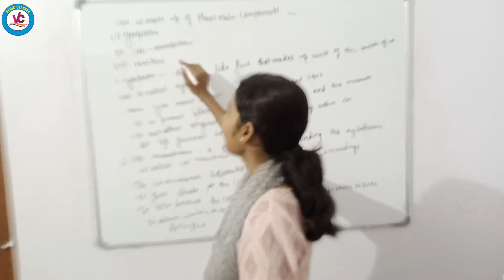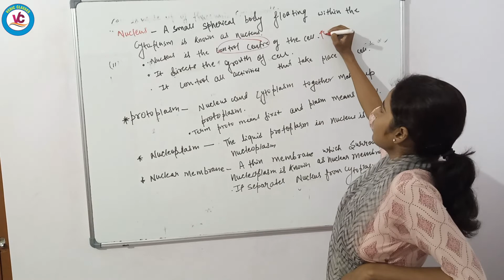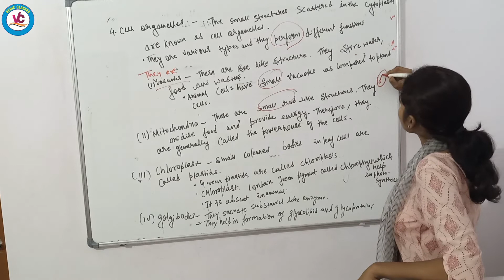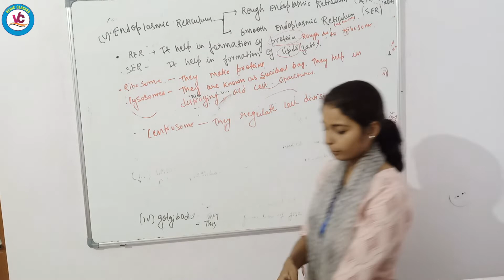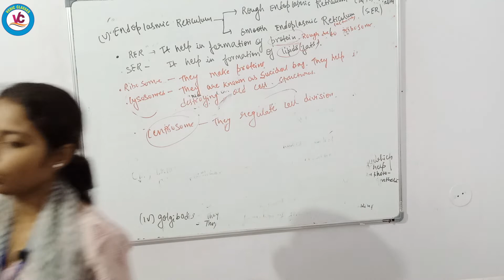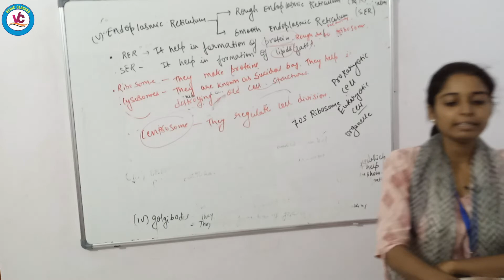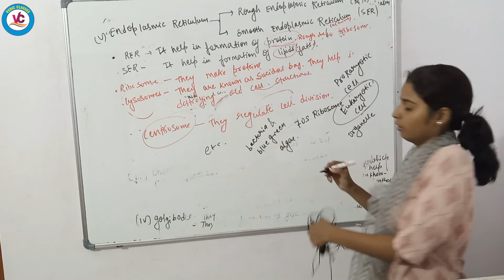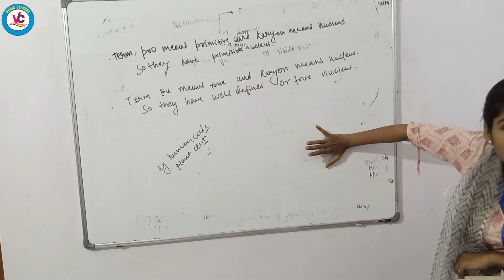|Biology| |Class 8| |CBSE|Cell| |Class 8 CBSE| |Vedic Classes|lecture 2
Chapter : Cell